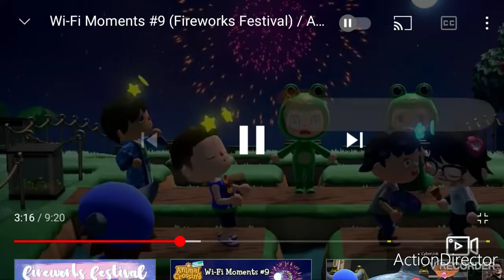An Animal Crossing New Horizons Fireworks Festival Story jvgsjeff Qubo Version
From "jvgsjeff"